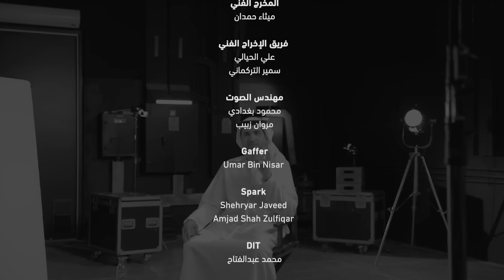برنامج قصة فكرة- الموسم 1 الأول | حلقة 20 -الأزياء، قصة تطور أذواقنا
قصة_فكرة للإماراتي
رمضان ٢٠٢٣
نعيش اليوم في عالم بنيناه عبر الزمن مدفوعين بحب المعرفة والاستكشاف، والبحث عن الجديد والأفضل.
ولكن للفكرة قصة، وللاختراع حكاية، نرويها لكم في برنامج "قصة فكرة" بطريقة خفيفة، نرحل فيها معكم عبر الزمن والأفكار. هذا ليس برنامج تاريخي، ولا علمي أو اجتماعي، إنه في مكان ما بين ذلك.

Awan قناة العرض: تلفزيون دبي ومنصة أوان
وقت العرض: 18:45 بتوقيت الامارات-14:45 بتوقيت غرينيتش

مقدم البرنامج: ياسر حارب